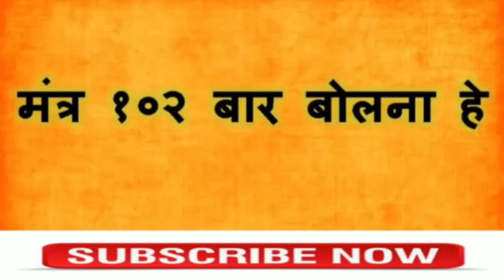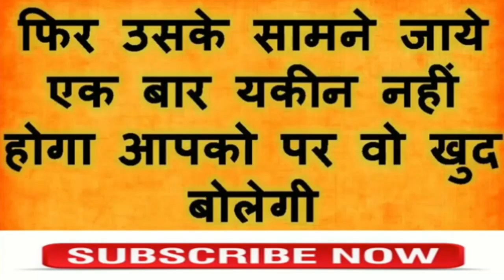बस इस एक उपाय से ही आप किसी को भी ज़िन्दगी भर के लिए अपना बना सकते है\ love Vashikaran Mantra